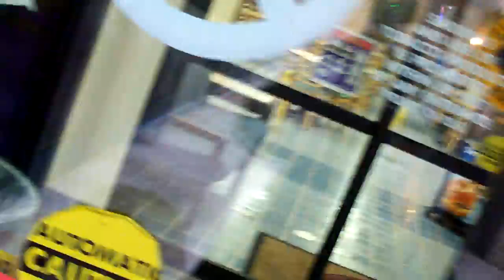Zday 2011 Raw